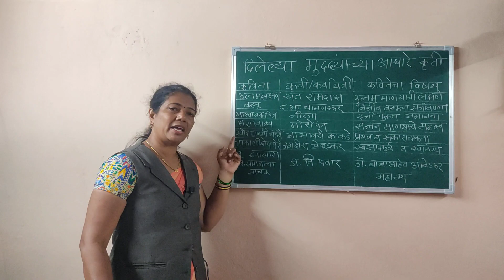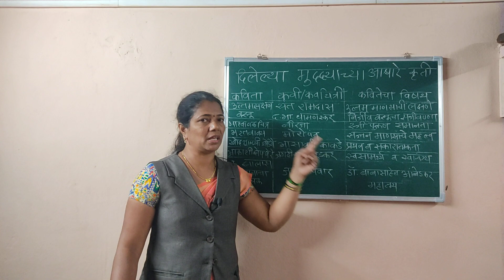इयत्ता दहावी कवितेतील मुद्यावरील कृती